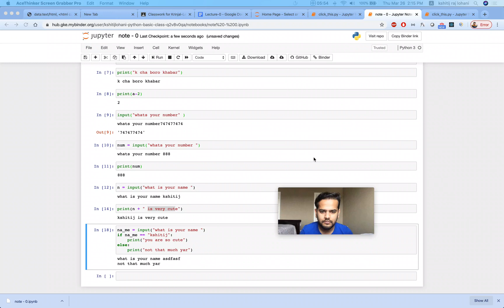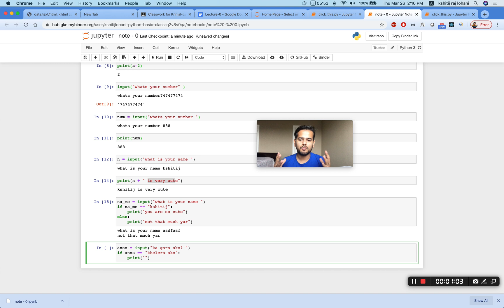Krinjal-learning | nepali python basic course | lecture 0: part 3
Krinjal-learning | python basic course | lecture 0: part 3